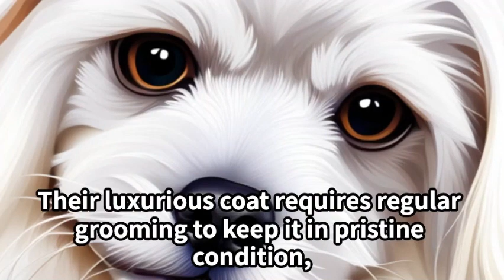The Top 5 Benefits of Owning a Maltese A Lively and Loyal Companion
🌈This is a video about the cuteness of healing animals ! 🐱

🌈Though we are busy in our daily lives, the animals in this channel will help us to have fun every day! We wish you peaceful days, enjoy watching!

Ryusuke 🐶